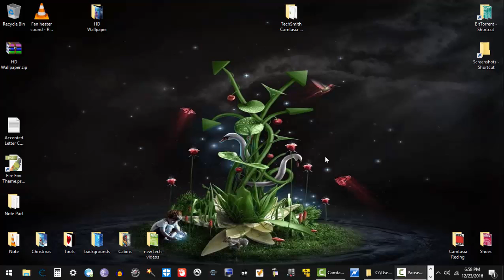Accented Letter Codes